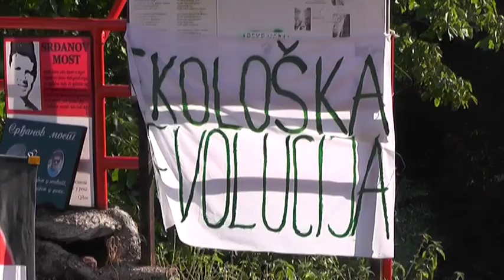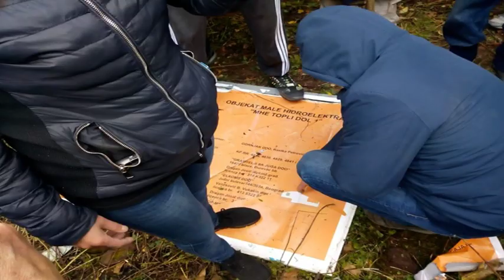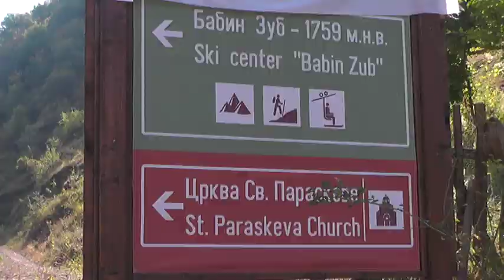SUKOB AKTIVISTA I RADNIKA INVESTITORA U TOPLOM DOLU